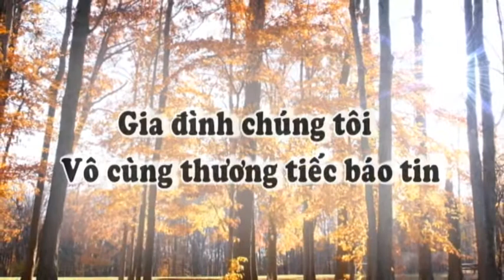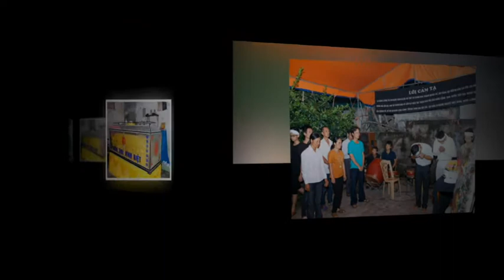Đám Tang Ông : Nguyễn Gia Lập